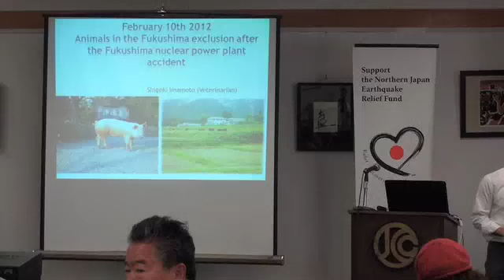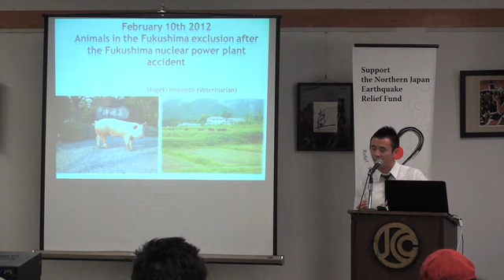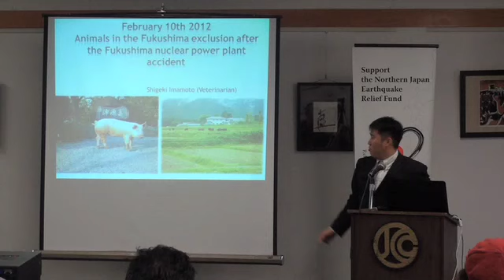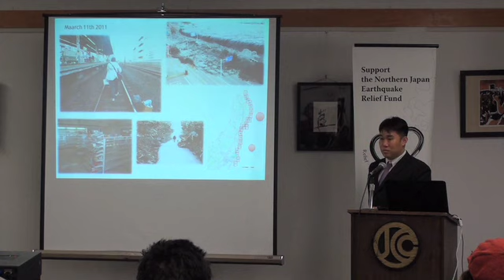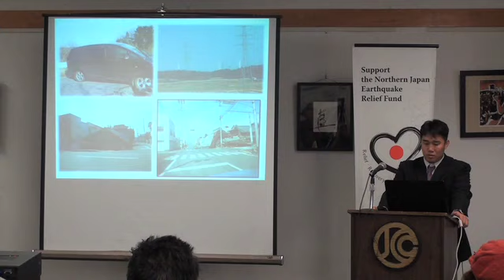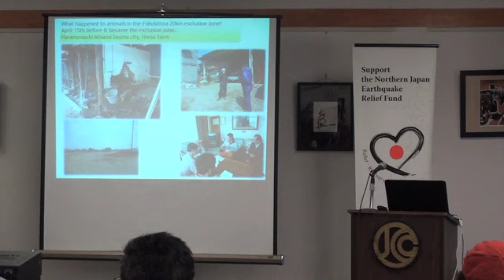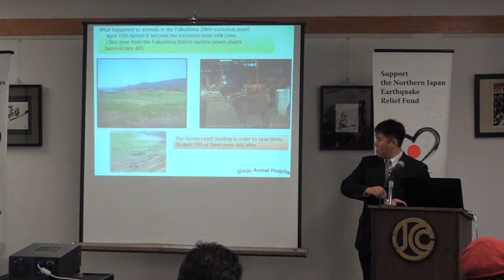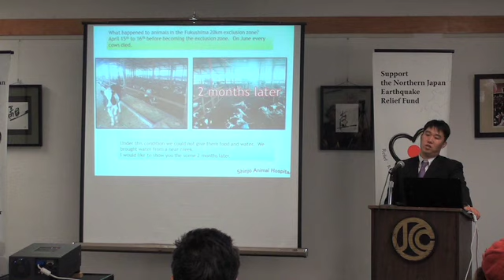Dr. Imamoto - Saving Animals in Fukushima (Part 1) 2/10/2012 @ JCCCNC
Dr. Shigeki Imamoto's Feb. 10 appearance at the Japanese Cultural and Community Center of Northern California (JCCCNC), sponsored by the JCCCNC and Northern Japan Earthquake Relief Fund, brought awareness of issues such as the plight of the Fukushima animals to the general public. Imamoto, on his first visit in the United States, made stops in New Orleans, San Francisco, Los Angeles and Lexington KY., funding his campaign out of his own pocket.

Approximately two dozen people attended Imamoto's hourlong presentation, which was punctuated with graphic photos and videos of dead and dying dogs, cats, chickens, pigs, and cows.

"People have to think more about the importance of life," Imamoto said, with the help of translators Alice Kanno and Kenzo Tsukano.  "Is it legitimate for humans to kill animals within the 20-kilometer zone?"

Imamoto is the owner and operator of the Shinjo Animal Hospital in Nara Prefecture, about six hours from Fukushima Prefecture.  With a government permit, Imamoto has returned every month to Fukushima, chronicling his findings, visiting the farms and the animals, and making hygiene inspections.

In order "to save the pets, you have to save the owners."

In closing, Imamoto asked the audience to help spread awareness about the animals in Fukushima. But he serves as chief medical advisor for the Japanese organization, Farm of Hope, which supports Fukushima farmers.

In addition, the Hachiko Coalition, a U.S. organization which is fighting to save the animals in Fukushima, assisted in Dr. Imamoto's San Francisco appearance.

Alma Cruz, Vice President of the Hachiko Coalition, spoke about that group's efforts to rescue the animals in the Fukushima zone. The coalition, formed soon after the 3/11 disaster, works with rescue groups like the Hoshi family, which has risked arrest and fines to enter the "no-go" zone to take pets and animals out. She said the coalition is currently raising funds and turns over the donations for veterinary care of the animals in shelters.
"We have to be a voice for the animals," Cruz said.

USEFUL LINKS
-For more information about the Hachiko Coalition, a U.S. organization which is fighting to save the animals in Fukushima
-For information about the Hoshi family, which is defying the Japanese government's orders and rescuing the animals
-Other You Tube presentation by Dr. Imamoto: